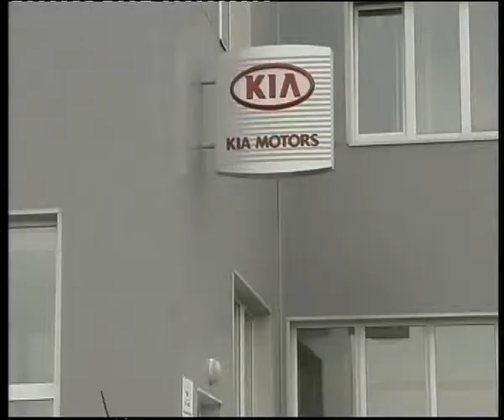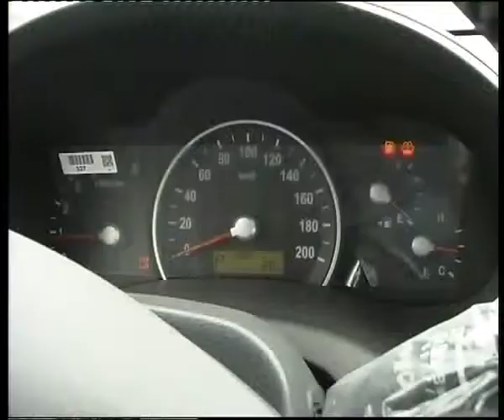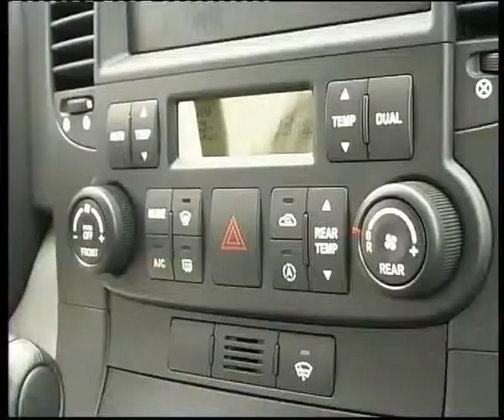KIA Carnival 2 edited exel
Алексей Челейкин - тест KIA Carnival 2, Alexey Cheleykin - test KIA Carnival 2 .